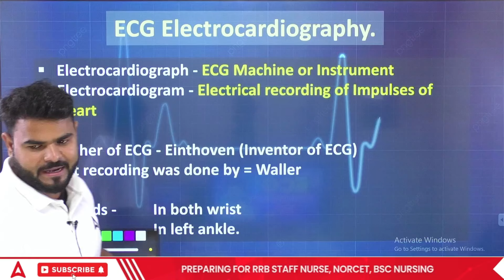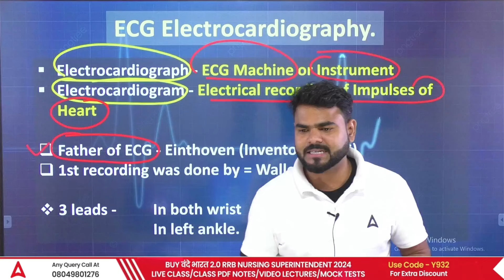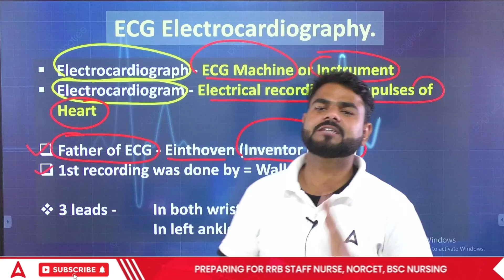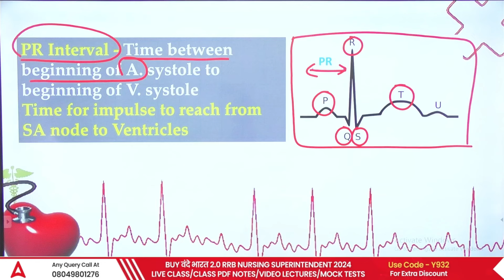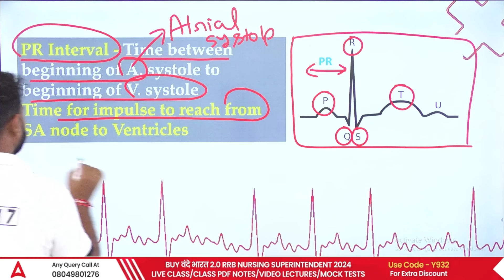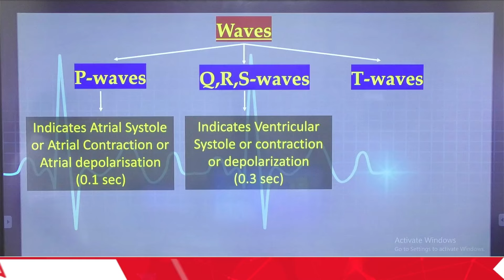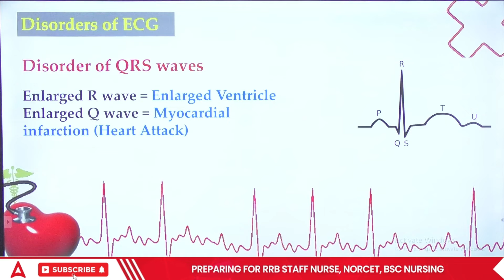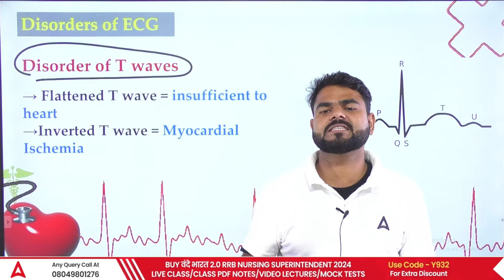ECG Basics for Nursing Exams | Understand Electrocardiogram Easily with Subhash Sir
In this comprehensive guide simplifies the complexities of electrocardiograms, providing clear explanations and practical tips tailored for nursing exams. Learn how to read and interpret ECGs effectively, grasp key concepts, and apply your knowledge with confidence. Ideal for nursing students and professionals preparing for their exams, this video ensures you build a solid foundation in ECG basics.

Welcome to Adda247 Nursing Classes! Adda247 Nursing Classes YouTube channel is your Gateway to Nursing Success! ‍⚕️

We provide daily classes for the Nursing Entrance Exam & Competitive Exam. Join our Nursing Classes to crack the Nursing Entrance Exam & Competitive Exam (AIIMS NORCET, RRB Staff Nurse Exam, ESIC Staff Nurse, State Level and CHO Exams). We are one of the Best YouTube Channels for Nursing Preparation. With a team of well-qualified Nursing Teachers, we offer Free Nursing Classes, Nursing Exam Preparation Strategy, One Shot Videos, Nursing Marathon Classes & Paid Batches/Courses.

📞For Any Enquiry Call at:
1. Learn from the best faculties
2. In-depth analysis
3. Exam planning strategy
4. Best question solution
5. Time management

🎉 We offer:-
✅ Comprehensive video lectures by experienced nursing faculty ‍‍
✅ Mock tests & practice questions to ace your exams
✅ Live doubt-clearing sessions for personalized guidance
✅ Free study materials & PDFs to boost your knowledge

🩺 Regular exam updates & notifications ⏰
⚕️ Expert tips & strategies to crack entrance exams